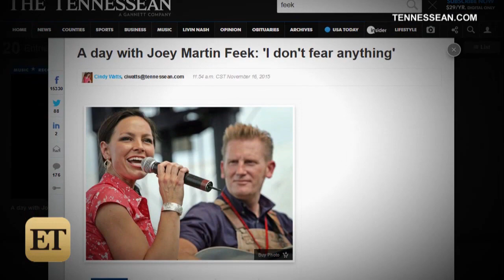Joey Feek Shares Heartbreaking Photo With Her Daughters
The country singer is got a visit from her girls at home.